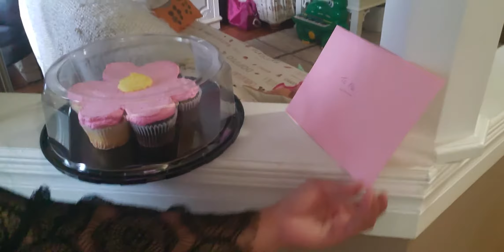My Surprise Birthday Gift From Our Family Friend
Thank you so very much guys for always thinking of us and for your surprise gifts not just on my big milestone but on other normal days too. We are always amazed how much kindness you guys have towards us. We love you all. Thank You.